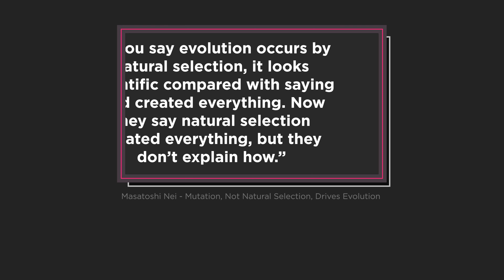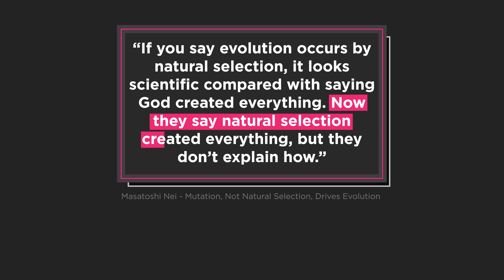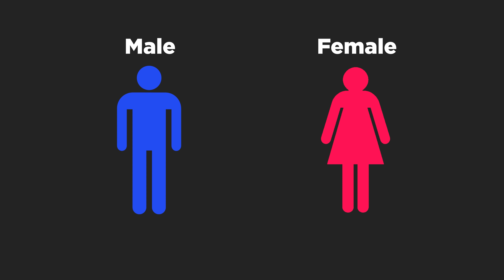Is Darwinian Evolution as factual as people claim?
There are some clear problems with Darwinian Evolution most atheists wouldn’t want you to know about. Subboor Ahmed joins us on destroying doubts to discuss Darwinian evolution.